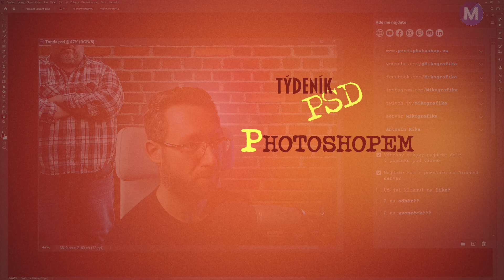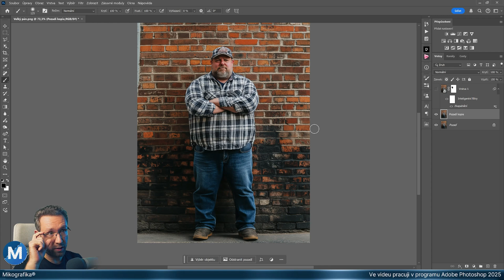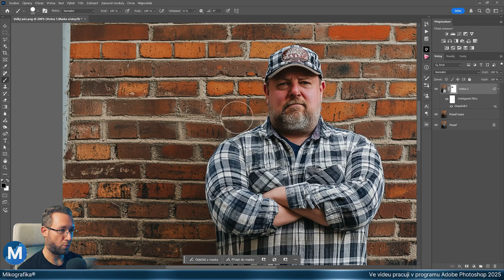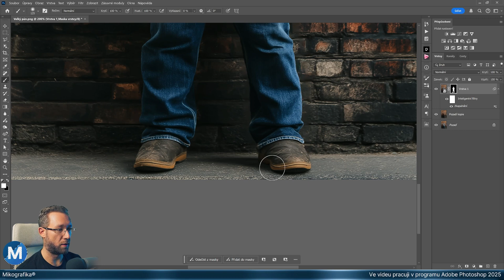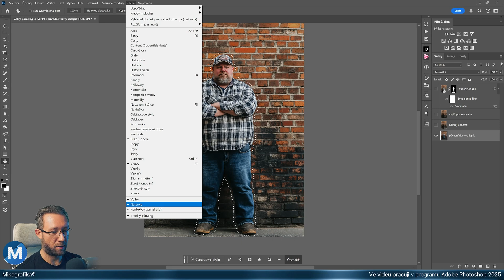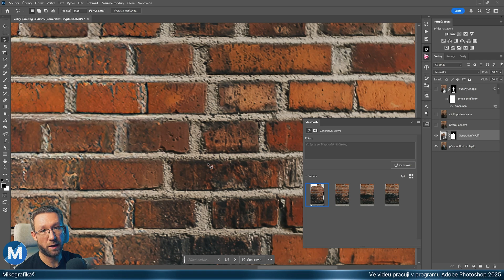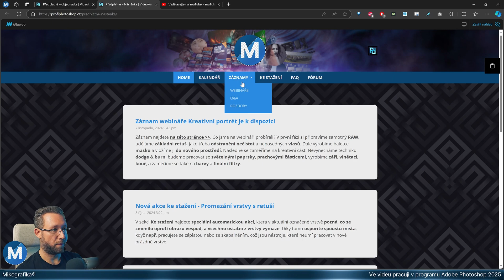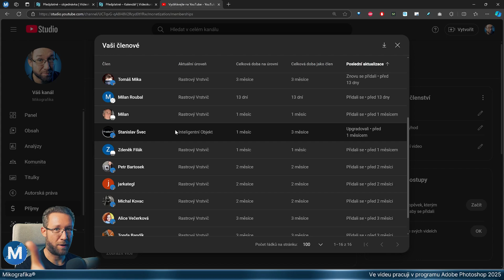Jak opravit zlé zkapalnění? [Týdeník PSD] 16. díl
Znáte takové to když potřebujete upravit nějaký tvar pomocí zkapalnění a zároveň s ním ohnete i pozadí, před kterým se ten tvar nachází? V tomhle videu se koukneme na jednoduchý způsob, jak tomu předejít.

Nemáš ještě nejnovější oficiální Photoshop? V tom případě tudy Doporučuji "Plán pro digitální fotografii".